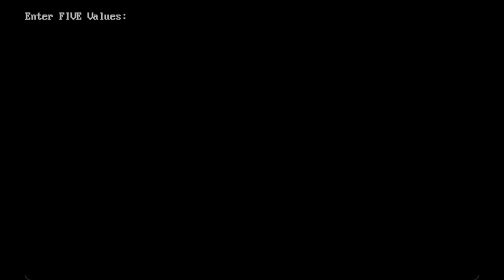Experiment 4: Write a C program to calculate sum and average of five numbers.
Subject: Basics of Programming Language
Question:
* Write a C program to calculate sum and average of five numbers.